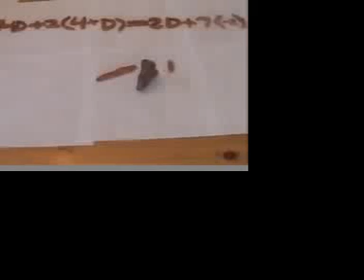Equations Project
My own and another's doing for a school project.
This is for my classmates and friends who have been long awaiting its release...the Equations Project!
Made with iStopMotion